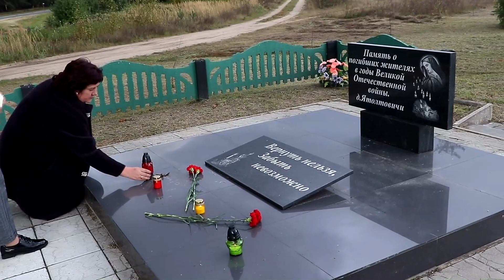На Ивьевщине прошел автопробег, посвященный Дню народного единства